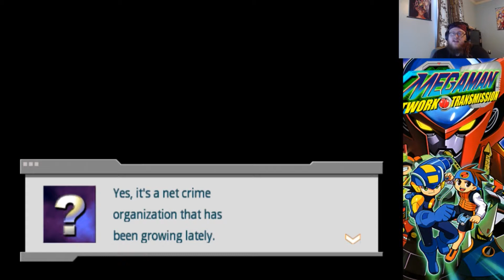Mega Man Network Transmission Episode 15: The Life Virus!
That's right! We ain't done with Mega Man Battle Network just yet. This is the Gamecube game, which is a lot different than the GBA ones. It's a cross of the traditional  Megaman game play, mixed with some Battle Network Elements.